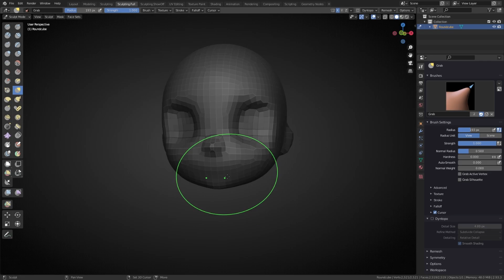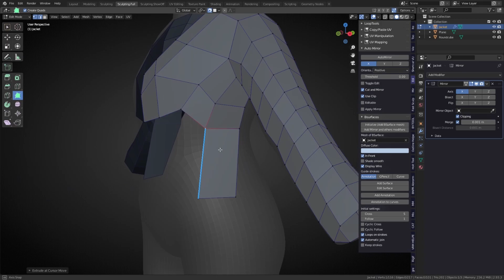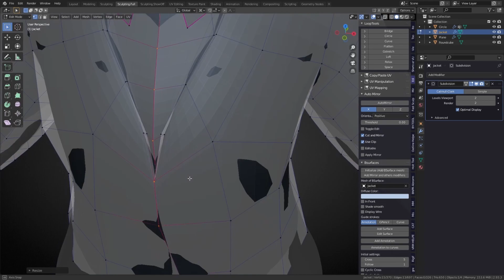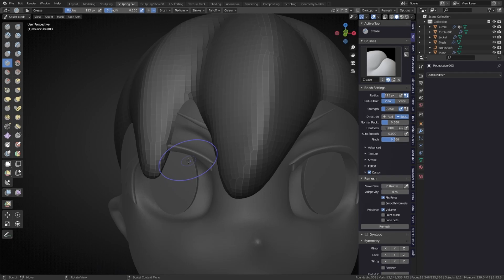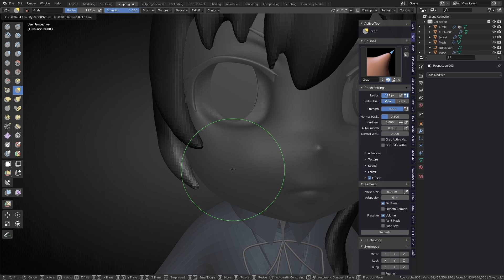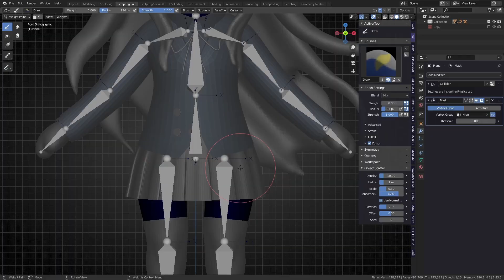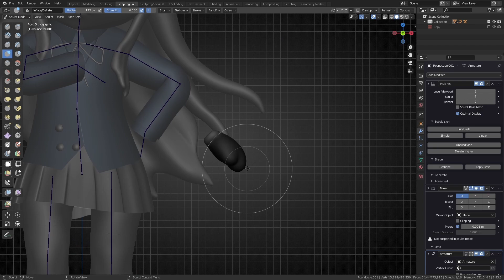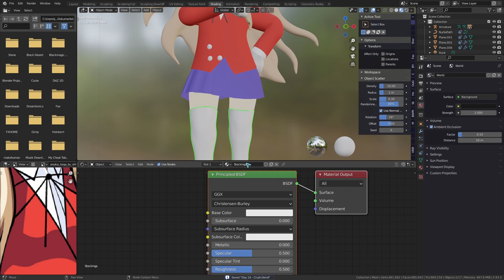Taiga Aisaka from Toradora | Sculptober Day 16 - Crush | Blender Timelapse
Day 16 of sculptober
I made Taiga because Toradora was the second Anime I ever watched and she was my absolute favorite.
Streaming every day of october Live on Twitch